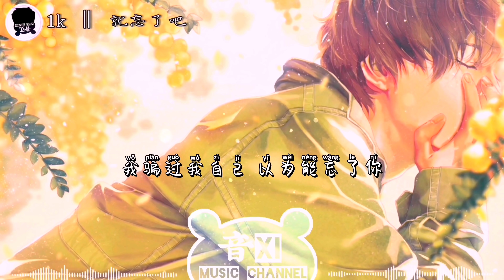就忘了吧 ‖ 1K 『你要到处逛逛只有我在老地方』【动态歌词版Lyrics】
就忘了吧 - 1K
词：1K
曲：1K
编曲：1K/方杨
制作人：一寸光年团队
键盘：1K
吉他：潘春宇/1K
贝斯：招炳坤
和声编写/和声：1K
混音：1K
母带：全相彦@OK master studio
监制：刘通
制作公司&OP：一寸光年

                            歌词Lyrics

我等了好久你始终都没出现
再见一面我可以站得远一点
满天 飞雪 把我心冷却
想问问你最近过得怎么样
有没新的另一半
还是和从前一样简单
有没有我的世界都一样没波澜
世界很大你要到处看看
你要到处逛逛只有我在老地方
陌生又透着光 回忆里的模样
就忘了吧
对不起 是我自己不了解
给了你一次又一次伤害
翻山越岭再也找不到
像你一样的存在 不存在
分开了一个 春秋又冬夏
对你的思念 他还在挣扎
我一个人停停走走 找不到出口
在那些和你错开的时间里
我骗过我自己 以为能忘了你
任何事情都让我 不自主地想起
所以 我拒绝过几许没办法
回避的有些动情
无法让别人再成为我的唯一
我能有多倔强 我还能怎么办
就忘了吧